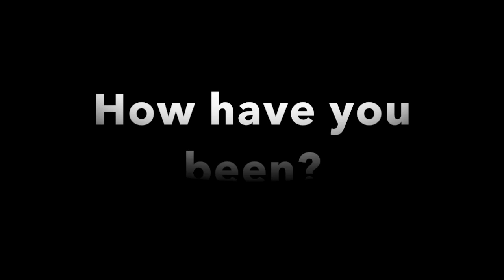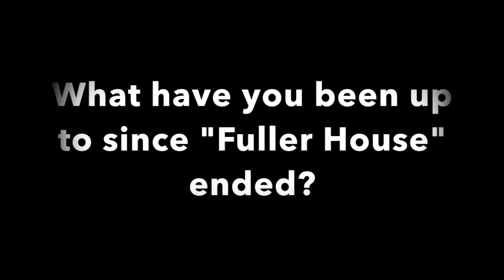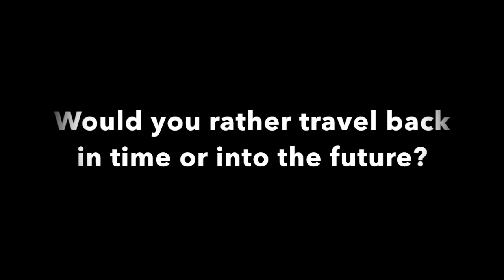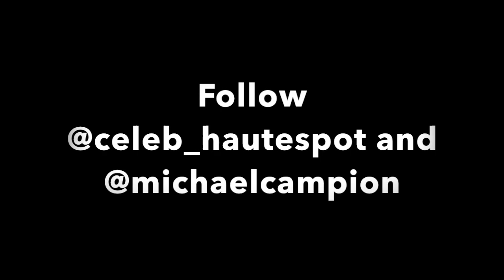Michael Campion Talks "Fuller House" and Life in Quarantine in Interview with CelebrityHauteSpot